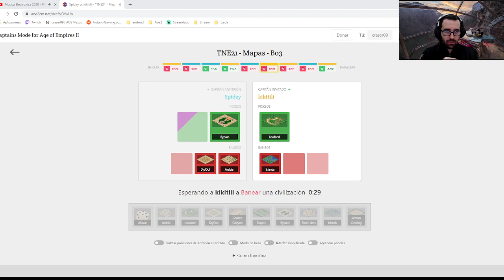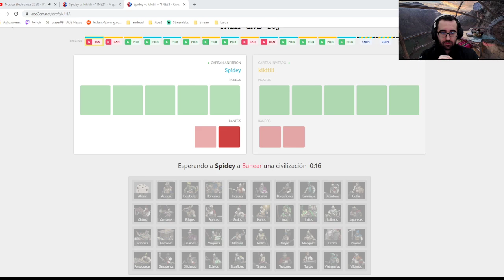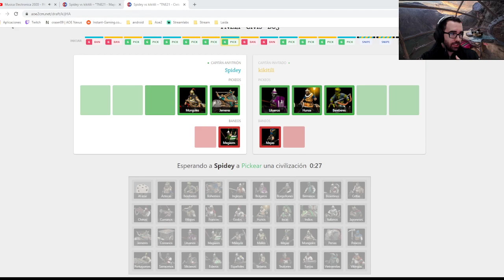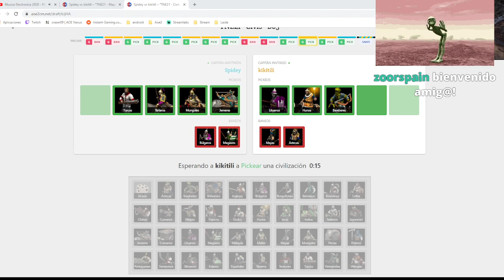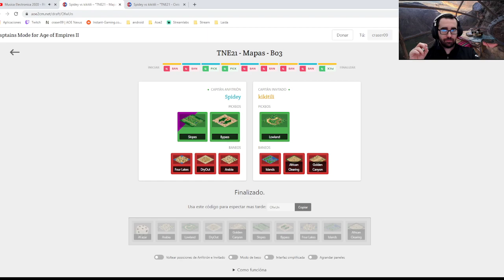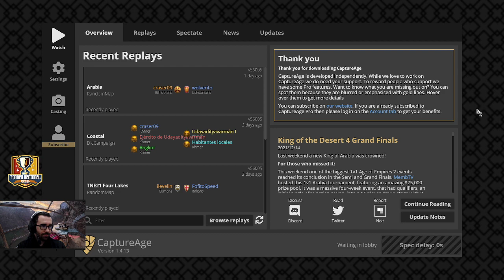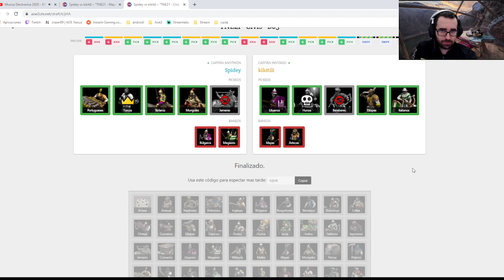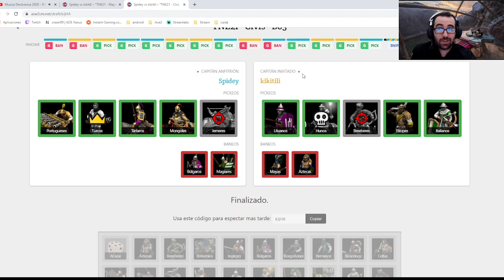Torneo Nacional Español || Spidey__ vs kikitili || !rank